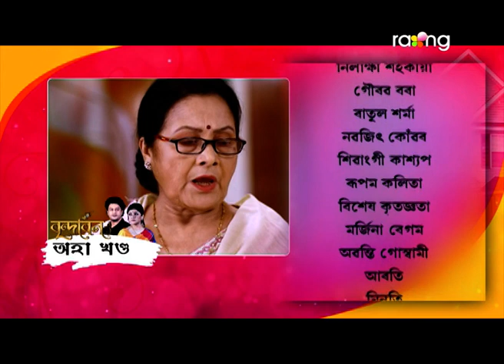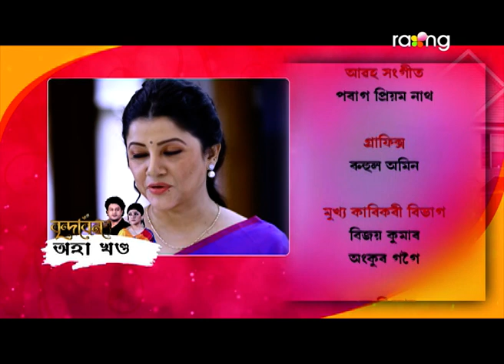Brindaban - বৃন্দাবন | 02nd March 2022 | Episode No 63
পৰীয়ে কৰা ভুলৰ বাবে ৰুদ্ৰই কৰা প্ৰশ্নৰ উত্তৰ ময়ূৰীয়ে কি বুলি দিব?